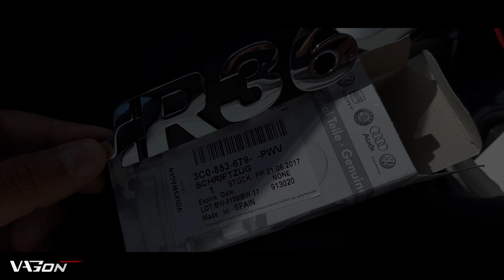Passat B6 to R36 Front Grill Bumper Convertion | vagontv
Convertion of a stock Passat B6 bumper to R36 grill